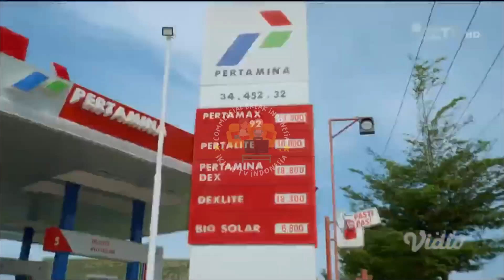IKLAN PERTAMINA • 60s (2022)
commercial break
iklan ramadhan
iklan ramadan
iklan indonesia
tvc indonesia
tvc
televisi commercial
televisi commercial indonesia
indonesia tvc
iklan tvc
iklan tv
jeda iklan